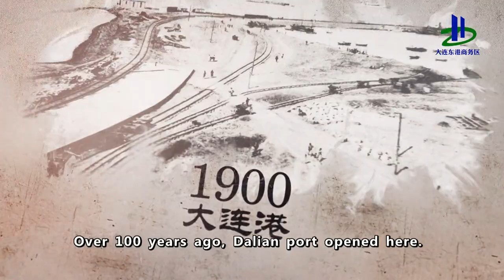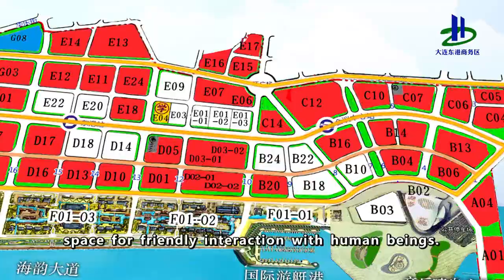Dalian (English Introduction to Dalian Business District China | Dalian Expat)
(Join ISAC Teach In China Program, Be A Language Teacher At Chinese University) English Introduction to Dalian China & Dalian Expat Life. We post this video to let foreign teachers / students / workers have a better idea what life is like in Dalian, Liaoning from both expat's and local's perspective. For more information about living in the city, please feel free to browse our channel on YouTube/Facebook/LinkedIn. If you are interested in teaching English at a university / public school in Dalian or in other cities of China. Please check out ISAC Teach in China Program Both new and experienced teachers are welcome to join us. 大连东港商务区宣传片，不做商业用途，如有侵权，请联系删除.